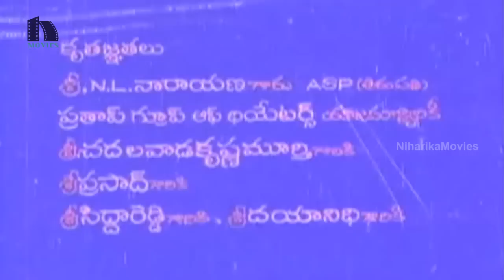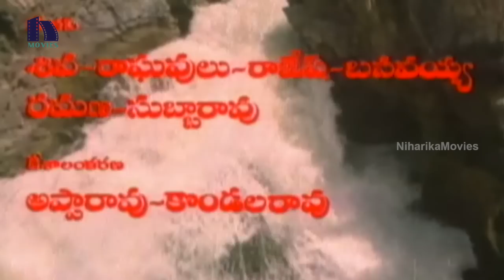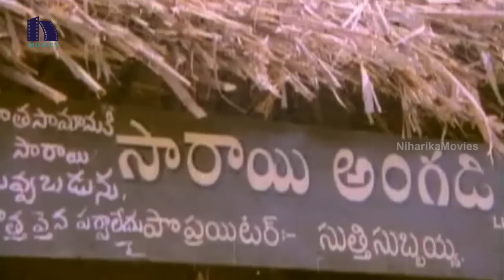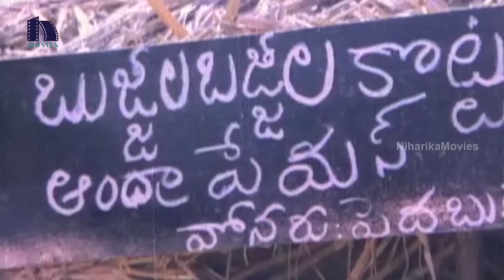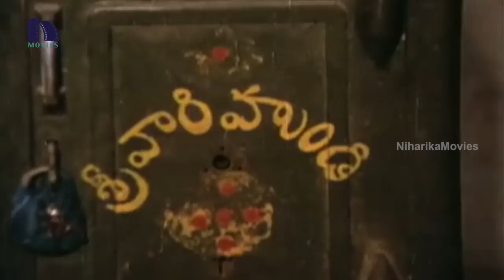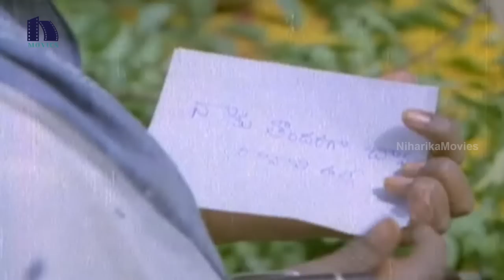Pavitra Telugu Full Movie || Rajendra Prasad || Vinay || Krishna Chakra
Watch Pavitra Telugu Full Movie